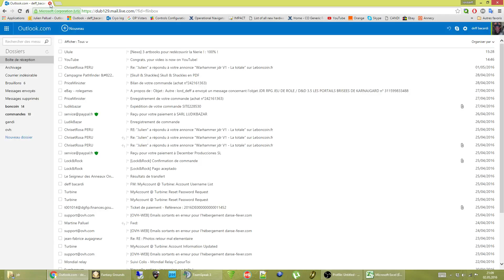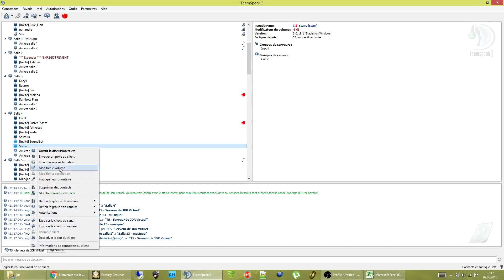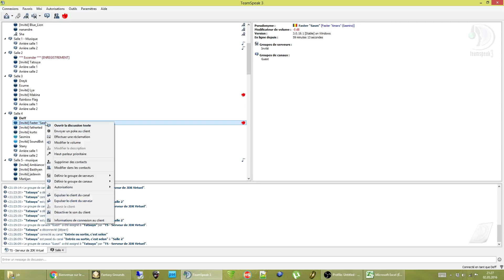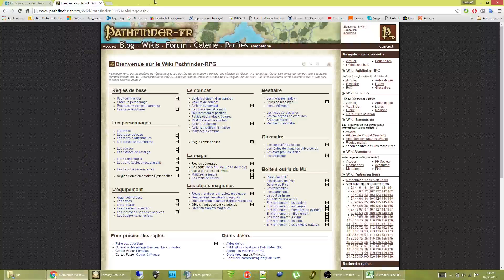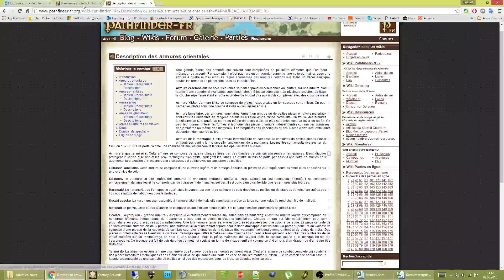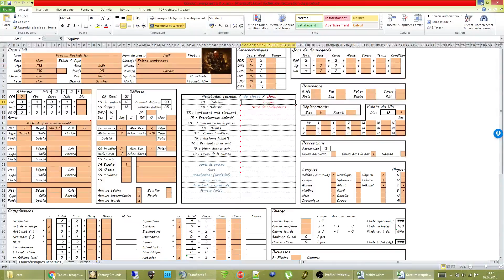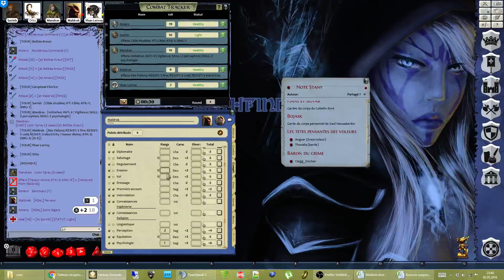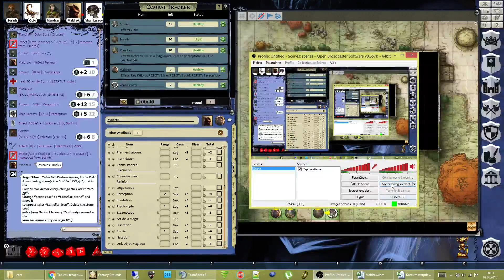Pathfinder - Le retour des ténèbres - Partie 04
MJ : Sasmira